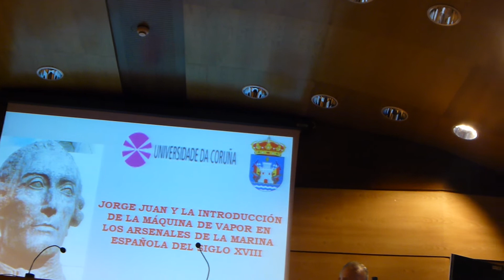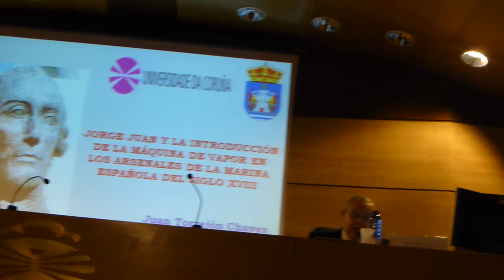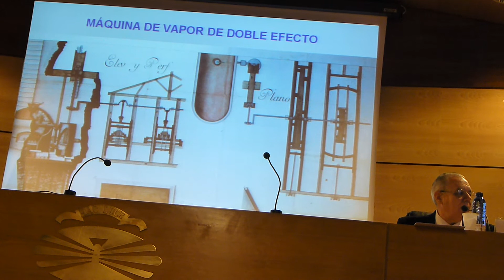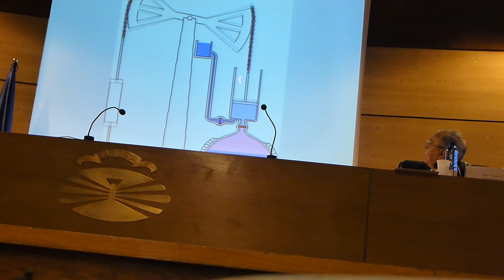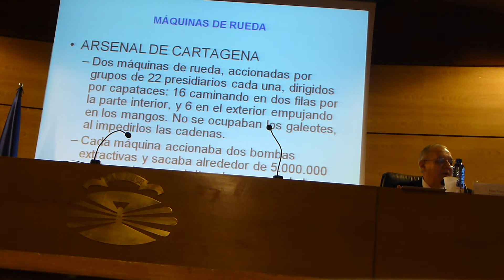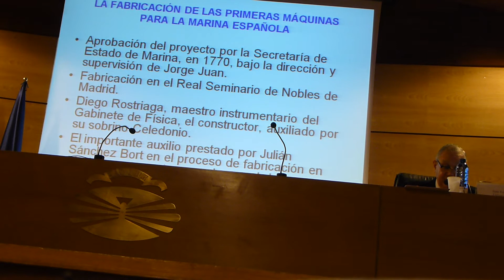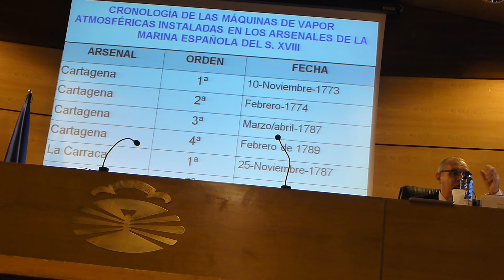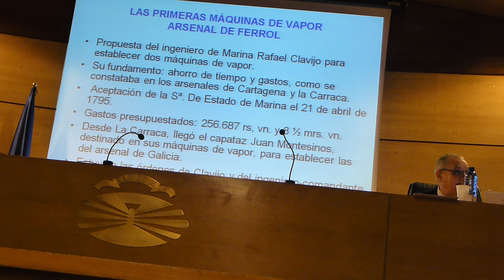"Jorge Juan y la introducción de la máquina de vapor en los arsenales de la Marina española"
Conferencia ofrecida el 4 de diciembre del 2013 con el título "Jorge Juan y la introducción de la máquina de vapor en los Arsenales de la marina española del s.XVIII" dentro del Congreso sobre Jorge Juan y Santacilia que se celebró en Ferrol (A Coruña) por Juan Torrejón Chávez, doctor en historia e profesor asociado de la universidad de Cádiz. Resto de vídeos del Congreso Programa del Congreso